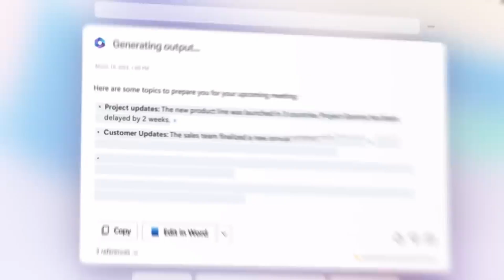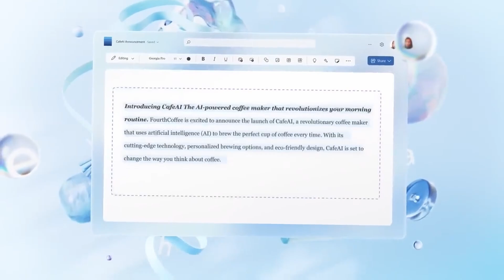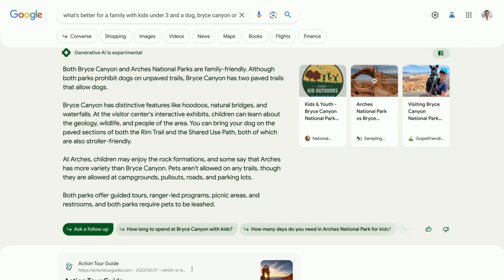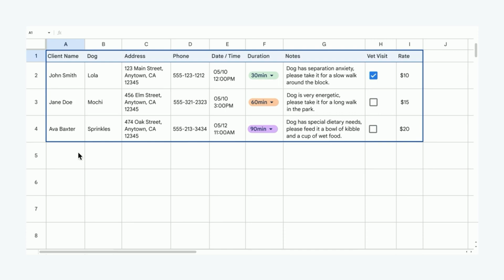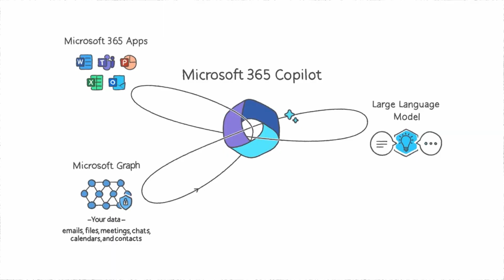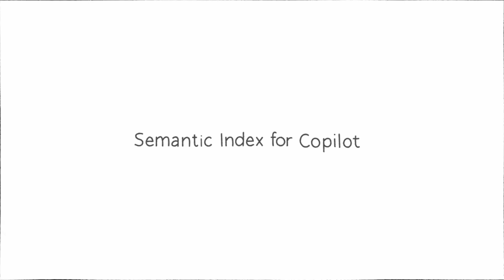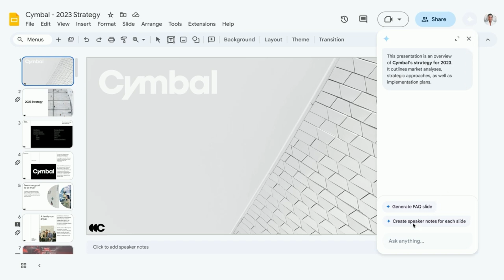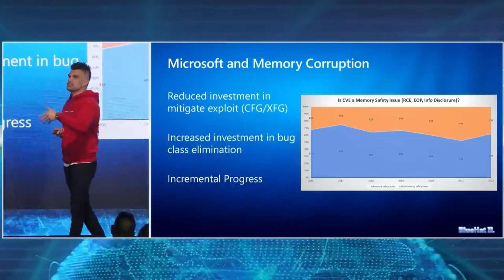Google Announces Duet AI But Can It Compete with Microsoft 365 Copilot?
Google shows off its competitor to Microsoft 365 Copilot, Duet AI, at its I/O conference this week. I look at what Google announced and what Microsoft also revealed about its own AI tech this week as it enters wider testing.

⏱️Timestamps
00:00 Intro
00:21 Google Duet AI
05:47 Microsoft 365 Copilot Early Access Program
10:46 Windows Insider build gets Rust in the kernel